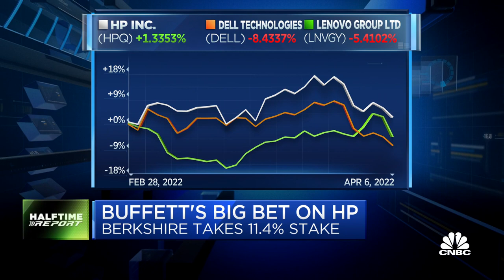HP shares surge after Berkshire Hathaway takes 11.4% stake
Frank Holland reports why HP shares are surging for 'Halftime Report.'